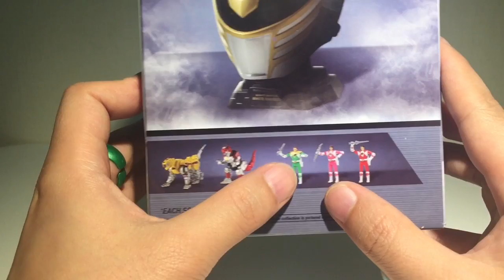무적 파워레인저 레드 레인저 핼맷 마이티 몰핀 Power Rangers Red Ranger Helmet Collection